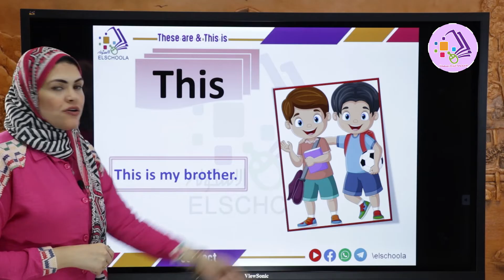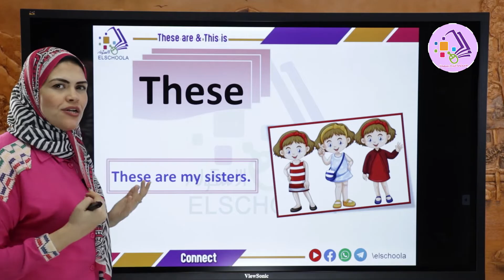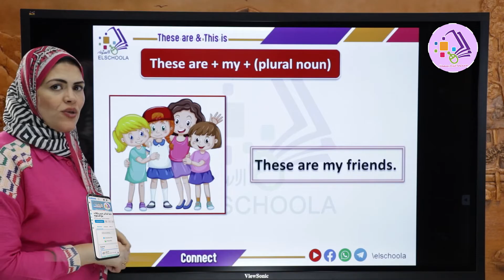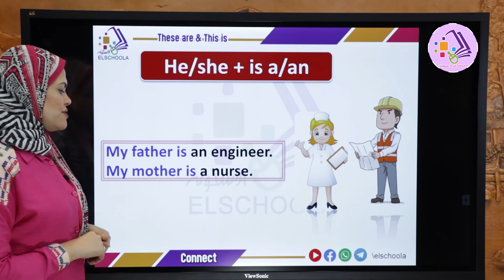كونيكت الصف الثاني الابتدائي | These are & This is | الوحدة الأولى | الاسكوله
أ.فاطمة مدحت _ لغة إنجليزية _ كونيكت _ الصف الثاني الابتدائي _ الترم الأول _ الوحدة الأولى _  These are & This is _ المنهج المصري.